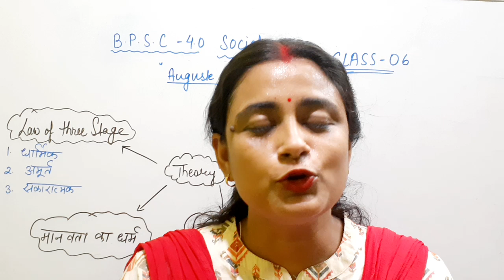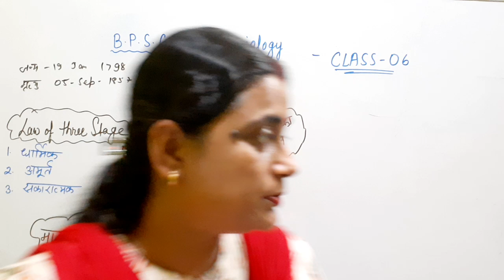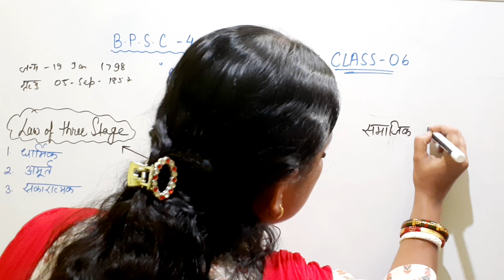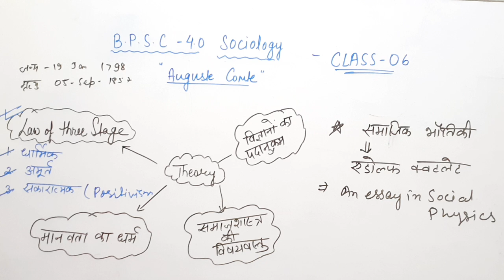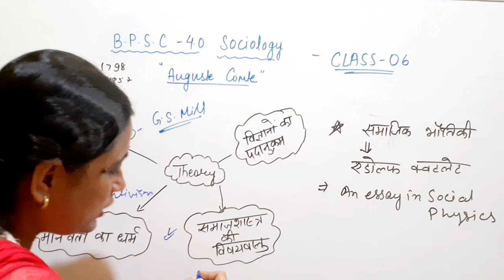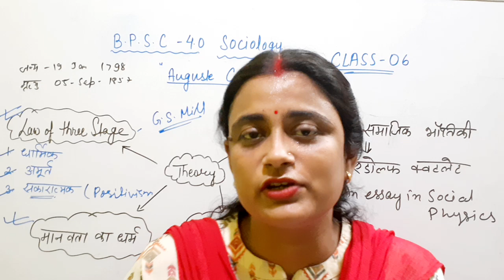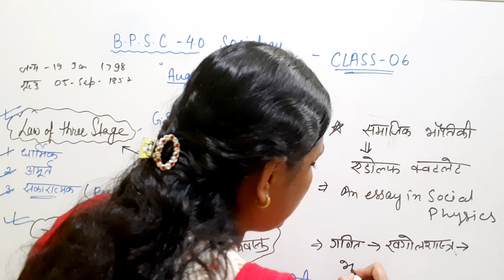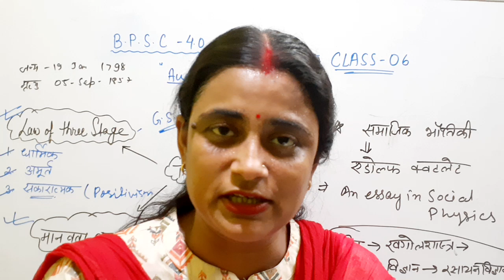BPSC 4.0 SOCIOLOGY | CLASS-06| AUGUSTE COMTE THEORY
BPSC 4.0 SOCIOLOGY || WESTERN SOCIOLOGICAL THINKERS ‎@sociologywithsangeeta
BPSC 4.0 SOCIOLOGY (PGT)| UPPGT | BIHAR STET PHASE-2 SOCIOLOGY ‎@sociologywithsangeeta
JOIN paid group for SOCIOLOGY NOTE'S 😇🏵🏵🏵🏵🏵🏵🏵
💥1. JHARKHAND LADY SUPERVISOR.  (SOCIOLOGY)    (RS-2000)
💥2. BIHAR STET PAPER-2 (SOCIOLOGY) BPSC 4.0 (Rs-1000)
💥3.JHARKHAND SAHAYAK AACHARYA SOCIOLOGY 2024 (RS-1000)
4.JPSC CDPO(SOCIOLOGY) RS-2000
5.JHARKHAND JET SOCIOLOGY (RS-2000)
Google pay no-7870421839👌👌🎯🎯(one time payment)👈

🎯🎯IMPORTANT INFORMATION 🎯🎯
Daily paid group mein Evening k 6:00 p.m mein SOCIOLOGY TOPIC KI TEST HOGI...BE READY

1.Syllabus complete hone k baad MCQ'S practice set करवाया जाएगा।

2.Notes आपको pdf format में मिलेंगे।Unit and. TOPICS wise syllabus complete होने के साथ-साथ।

3.Notes pdf k liy आपको ONE-TIME payment करना होगा।

4.Payment होने के बाद आपको Paid group mein add kiya jayega.
 To purchase NOTE'S

5.MY GOOGLE PAY -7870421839 payment)paid kijye mein  group mein add ker dungi.♥️♥️

6.SOCIOLOGY SYLLABUS COMPLETE HONE K BAAD (HINDI PAPER-1 AND HINDI PAPER-2)COMPLETE KERWA DIYA JAYEGA 🪔. YE MERI TARAF SE EXTRA RAHEGA.

Paid Group mein..
1.Daily one TOPIC wise Test at 6:00 p.m
2. Hand Written notes in pdf format with Details Explanation..
3.2000+PYQ’S of SOCIOLOGY
4.Sociology extra materials
5.Unit wise topics wise MCQ'S
6.Practice set 50+
7.2000+ one liner
8.Books and Author names
💥Extra Paper1and paper-2 Hindi syllabus according material in pdf format.

jharkhand_lady_supervisor_2023पुस्तकें एवं लेखक"BOOKS 📚 and AUTHOR | JHARKHAND LADY SUPERVISOR (SOCIOLOGY)/ JH CDPO